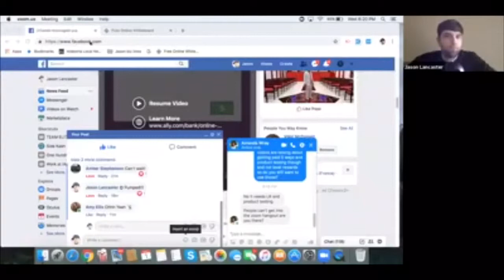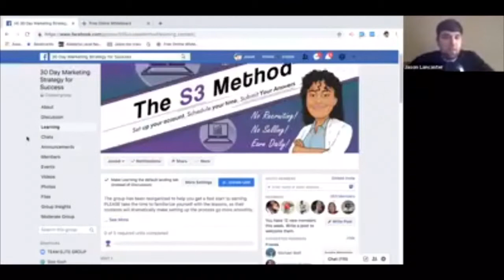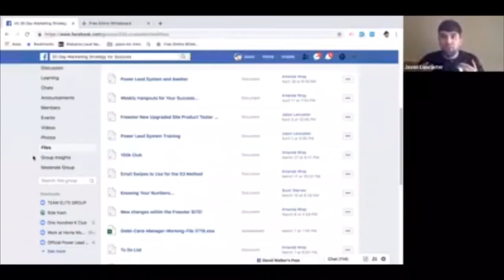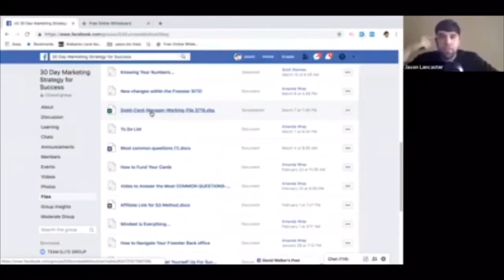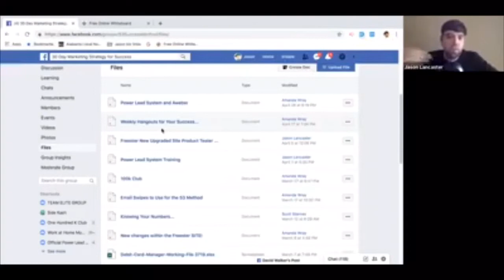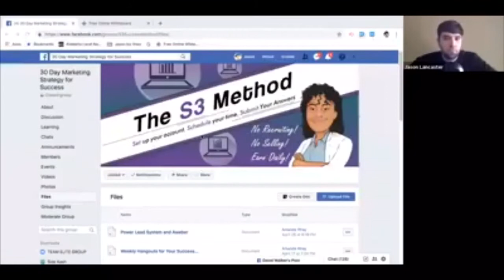How to Earn Consistently Online Earn While You Learn S3 Method Mastermind 2019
My #1 Recommendation for Earning without Recruiting or Traffic to Make A Full-Time Income from Home

With the S3 Method you will be able to earn a full- time income answering some short evaluations online.

Spending just one hour per day you can generate $500-$3000 and I’m going to show you how to scale up this opportunity to make the max.  Most people are online struggling because of the lack of knowledge, traffic, no mentor, or the lack of funds.  The S3 Method will take away all those frustrations and give you the success you are looking for.  No recruiting or sponsoring required to earn, no selling, no promoting to friends & family, no expensive upfront cost.

With the S3 Method you will get the blueprint you need to start earning within your first 48-72 hours and moving forward earning everyday ‪Monday-Friday‬. All you must do is be committed, follow the blue-print and get involved with others who are winning!

No One Left Behind Must Watch